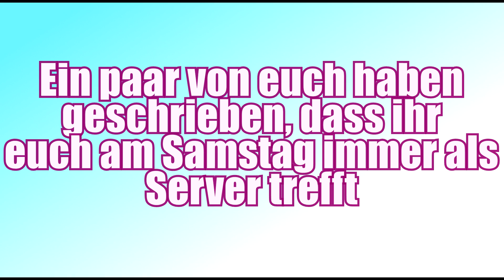Winter Star meine Frage bleibt!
Anmerkung: Star Stable hat am 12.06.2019 den Server Winter Star wieder geöffnet, dafür aber Server 9 Raindrop Rose geschlossen!

Einige von euch haben mir mitgeteilt, das Winter Star unter der Woche in Star Stable wirklich leer sein soll. Jedoch soll am Wochenende relativ viel los sein. Leider habe ich den Server Treffpunkt am Samstag Abend verpasst, da ich die Kommentare zu spät gelesen habe. Allerdings war ich am Sonntag zwischen 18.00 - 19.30 Uhr online und habe zwischen 2 Accounts immer hin und her gewechselt, um so gut wie es nur ging Vergleichsaufnahmen machen zu können.
Meine Frage an Star Stable Online bleibt die selbe! Warum ist der Server Winter Star in Star Stable immer noch der vollste und geschlossen?

Meine Ausrüstung :
►Mikrofon - Blue Yeti
►Spinne - Blue Microphones 4678 The Radius
►Mikrofon Stativ - Keepdrum Stativ

Mein Computer :
►System - Windows 10 Professional (64 bit)
►Prozessor - Intel(R) Core(TM) i7 - 4770 CPU 3,40 GHz
►5 Festplatten ~2500 GB + 1x SSD mit 120 Gb